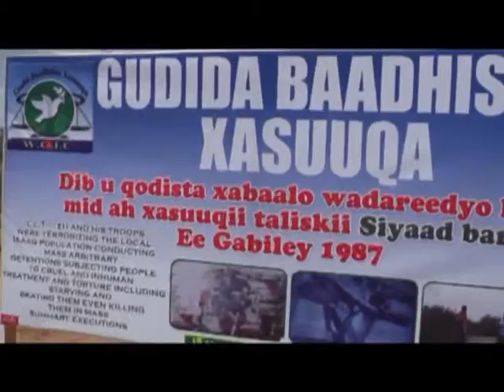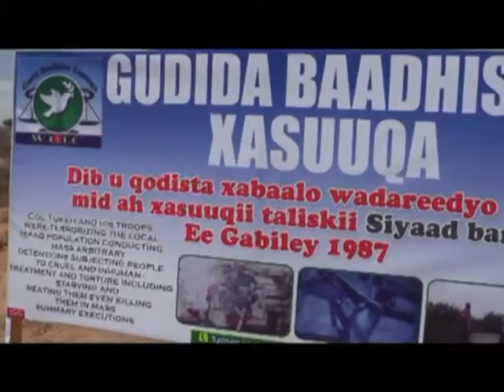Warka carabiga 27 3 2015